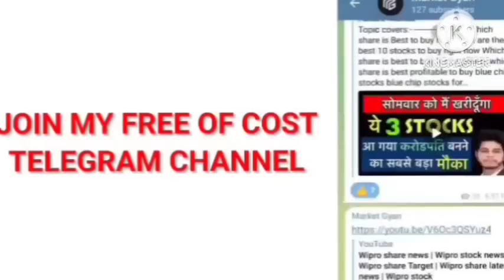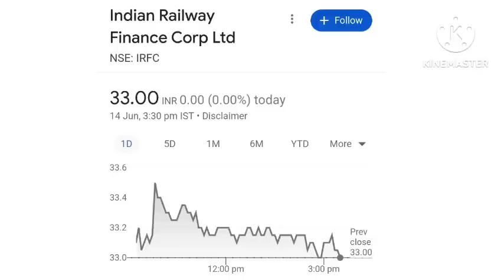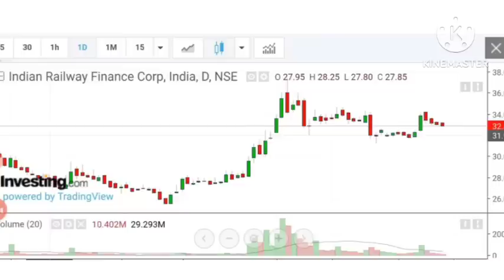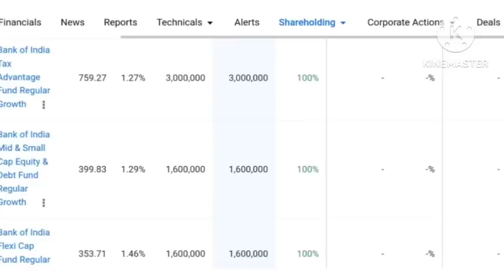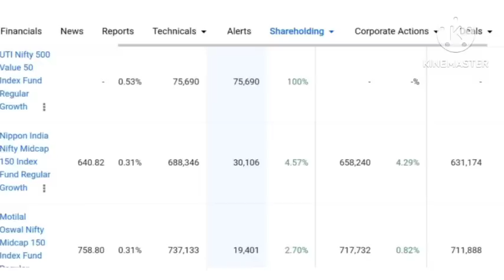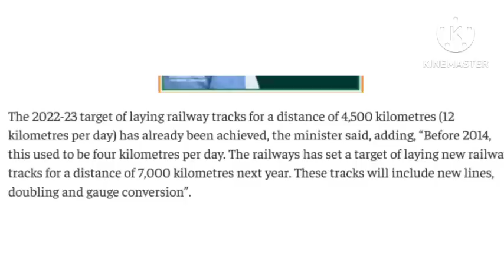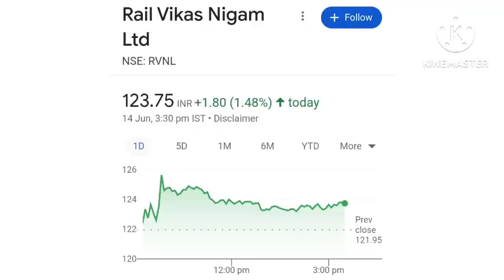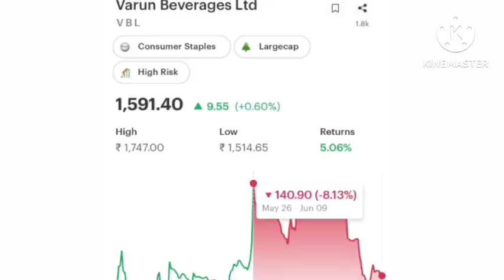🔥 IRFC stock news 🤑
Description

irfc share, irfc share latest news, irfc share dividend 2022, irfc share latest news today in